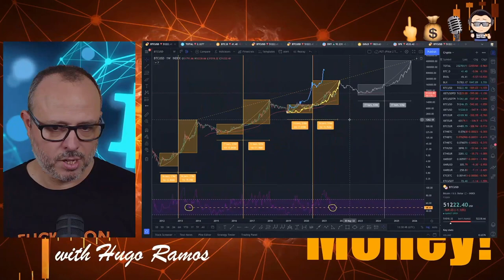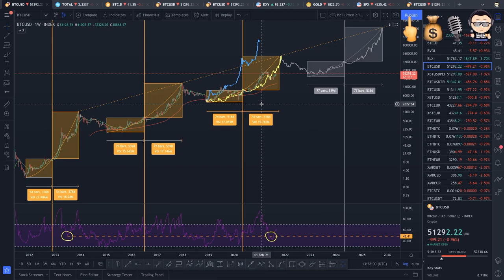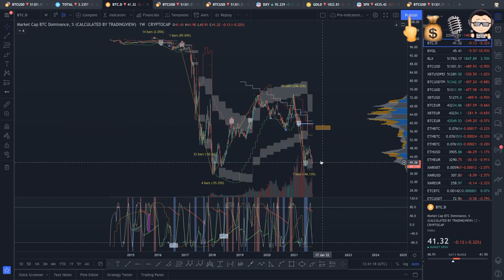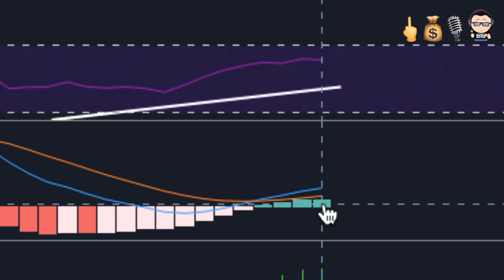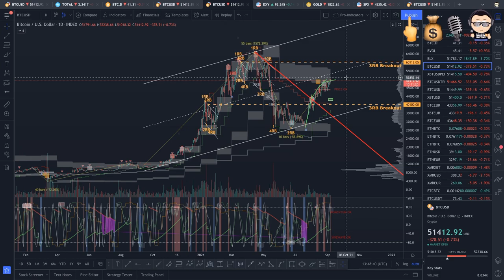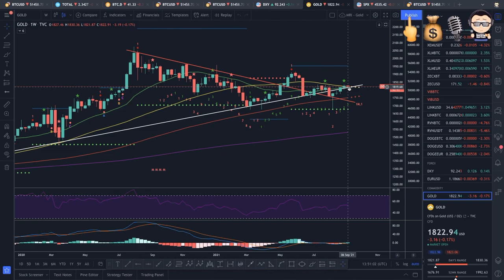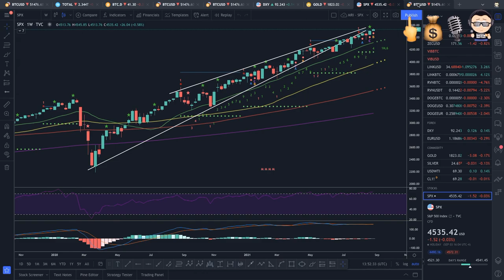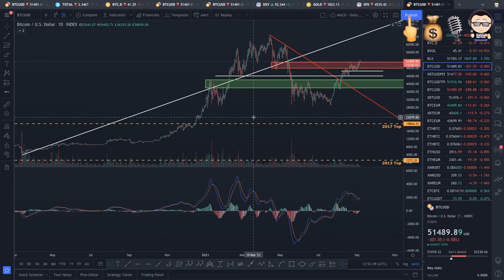F You Money! [E112] Bitcoin Broke The 48-51k Resistance! Legit Or Fakeout?